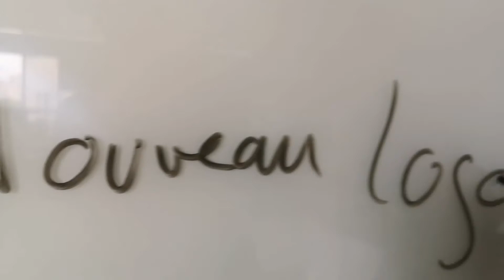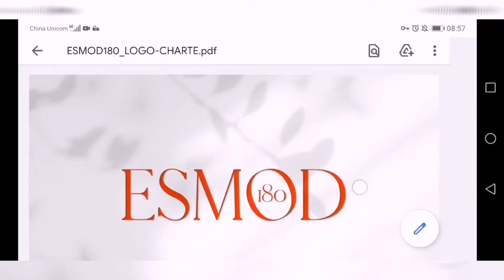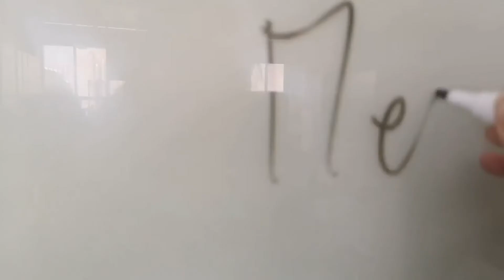Nouveau Logo Esmod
petit debrief sur la nouvelle charte visuelle d'Esmod